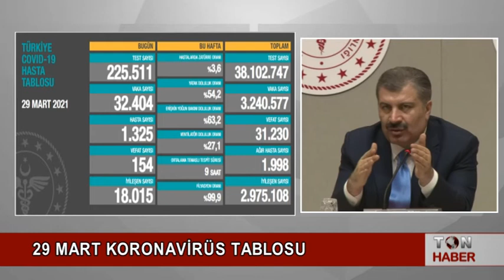29 MART KORONAVİRÜS TABLOSU